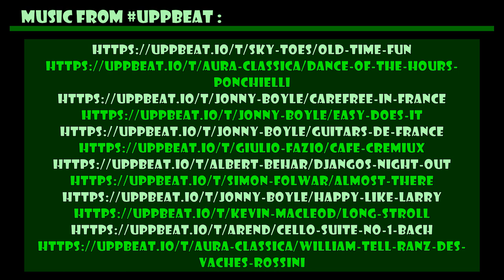Episode 631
Music from Uppbeat (free for Creators!)